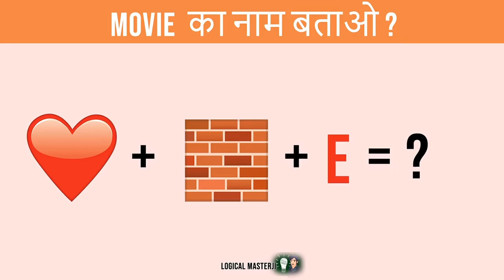4 majedar aur jasoosi paheliyan papal boy and girl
Dream pahelyan # majedar pahelyan